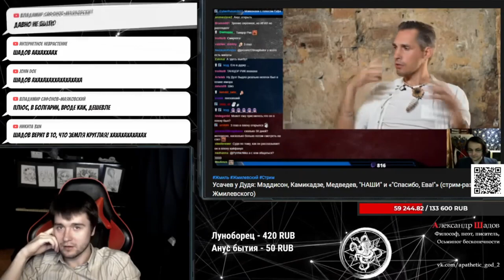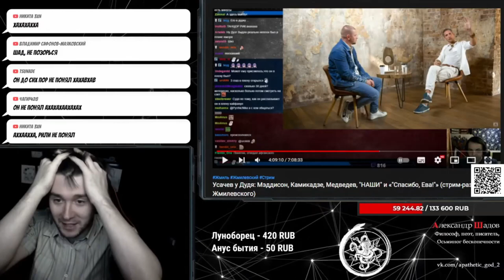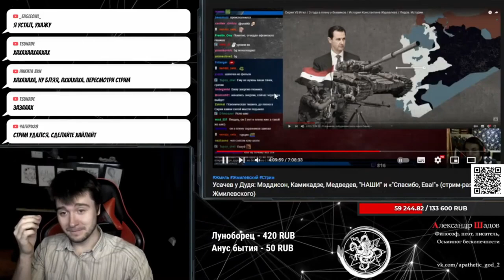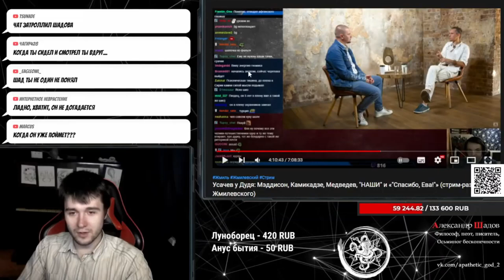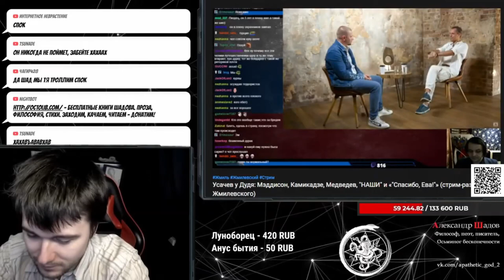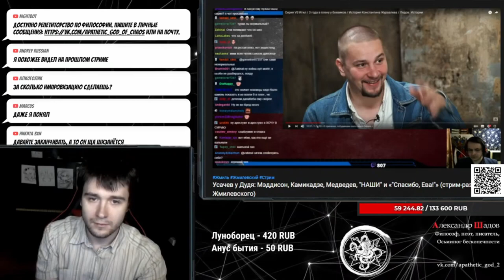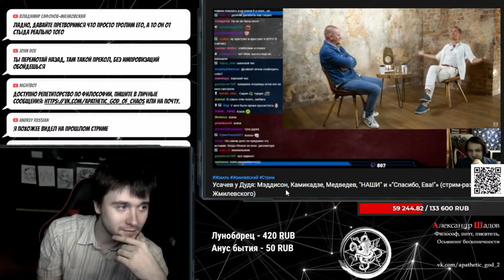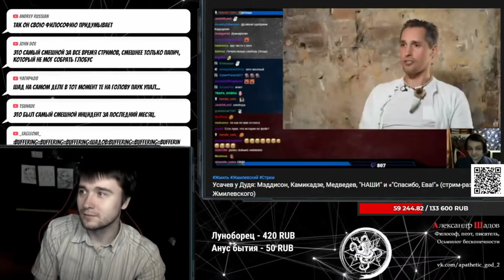Чат Уничтожил Кандидата Философских Наук